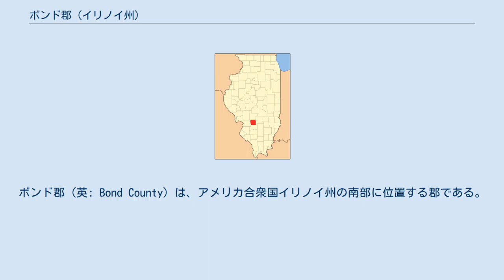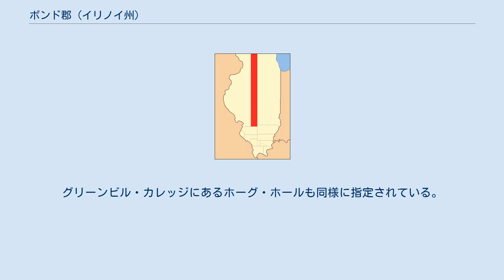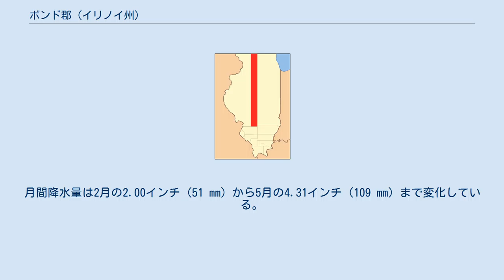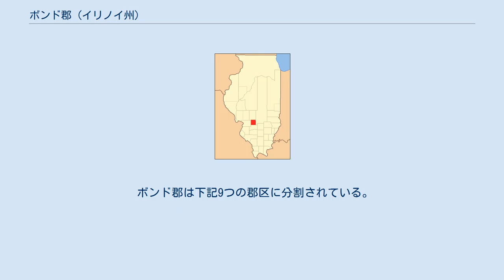ボンド郡 (イリノイ州)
ボンド郡（英: Bond County）は、アメリカ合衆国イリノイ州の南部に位置する郡である。
2010年国勢調査での人口は17,768人であり、2000年の17,633人から0.8％増加した。
郡庁所在地はグリーンビル市（人口7,000人）であり、同郡で人口最大の都市でもある。
 ボンド郡はセントルイス大都市圏に属している。
 ボンド郡は1817年にマディソン郡から分離して設立された。
郡名は当時イリノイ準州からアメリカ合衆国下院への代議員を務め、1818年から1822年には初代イリノイ州知事を務めたシャドラック・ボンドに因んで名付けられた。
 主要都市であるグリーンビルは1819年に郵便局ができ、1855年に町として、1872年に市として法人化された。
この町の命名については諸説ある。
ノースカロライナ州のグリーンビルに因むという説があり、その町はアメリカ独立戦争の英雄であるナサニエル・グリーンに因んで名付けられていた。
別の説では初期の開拓者トマス・ホワイトが「緑が多くて素晴らしい」と感じたので名付けたというものである。
3番目の説では、町で最初の商人になったグリーン・P・ライスに因んだというものである。
 1824年、奴隷制度の認可について住民投票が行われ、240票が反対、63票が賛成だった。
イリノイ州は奴隷州ではなかったが、奴隷州であるミズーリ州やケンタッキー州に近く、奴隷所有者が自由州で奴隷を保有するために使った「年季奉公」制度を使い続けることは認められた。
 一時期、14人の奴隷が8人の所有者に登録されていた。
奴隷の一人サイラス・レジスターは郡事務官事務所で登録したことからその姓をつけた。
レジスターは1872年に76歳で死亡し、ボンド郡で最後まで生き残っていた奴隷だった。
幾人かの奴隷は奉公していた家族と共に郡内で埋葬されている。
元奴隷の1人ファニーは、その所有者が州外に出て行った後で自由の身となり、町で働いたので、ミズーリ州の競売で夫のスティーブンを購うことができた。
 1840年代、地下鉄道を使って奴隷に自由を与えることに携わった者がいた。
リノに住む教師のT・A・ジョーンズは2008年に地下鉄道の活動を記した手紙がスパータの階段で発見されたと告げた。
奴隷はミズーリ州から逃亡し、カーライルを抜けてボンド郡に入ることが多かった。
ジョン・リーパー牧師は製粉業を営んでいたのでその地下鉄道活動を隠蔽することができた。
ヘンリー・パーリン医師はグリーンビル近くで開業し、秘密の活動を援助した。
ジョージ・デニー牧師の家では、活動に使われていた秘密の部屋があることが1930年代になって明らかになった。
 グリーンビル・カレッジは1855年にアルミラ・カレッジという名称で設立された。
1941年、学長のH・J・ロングが「アルミラとグリーンビルは祈祷に基づいて設立されたので、その設立と平行に運営することを宣言した。」 1858年、アメリカ合衆国上院議員の候補指名を得るために、エイブラハム・リンカーンとスティーブン・ダグラスがグリーンビルで討論を行ったとき、ダグラスは「紳士淑女諸君、私にとって初めて古いボンドを訪れたときに、私の話を聞きにかくも大勢の人々が集まってくれたのは、私に大きな最高の満足と喜びを与えたくれる。」と語った。
「ザ・イリノイ・ステート・レジスター」紙はこの集会について「古いボンド郡に多くの者が集まったのを見たことがあるが、これに匹敵するものを見たこともないし、予想したことも無かった。」と記した。
 ボンド郡の女性は1914年に初めて選挙で投票できるようになった。
 1915年11月21日、サンフランシスコで開催されたパナマ太平洋国際博覧会で展示された「自由の鐘」がペンシルベニア州に戻る途中で、グリーンビルを通過した。
自由の鐘はペンシルベニア州に戻った後、二度と動かすことは無くなった。
 グリーンビル公共図書館はカーネギー図書館として設立され、アメリカ合衆国国家歴史登録財に指定されている。
グリーンビル・カレッジにあるホーグ・ホールも同様に指定されている。
 世界恐慌の最中の1934年4月18日、州政府と連邦政府からの緊急物資の配付について苦情を申請するために、500人の抗議者がイリノイ州緊急援助委員会まで行進した。
 1980年アメリカ合衆国大統領選挙の運動中に、ロナルド・レーガンがグリーンビルを訪れ、郡庁舎芝生で演説を行った。
イリノイ州選出の新...